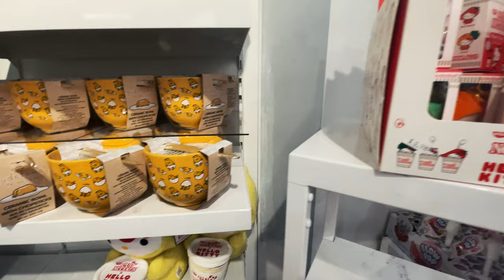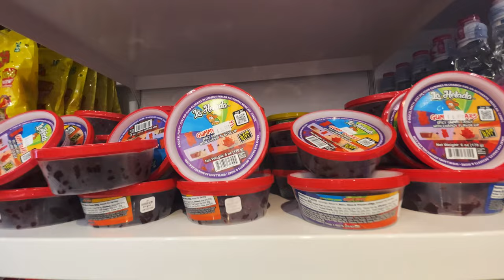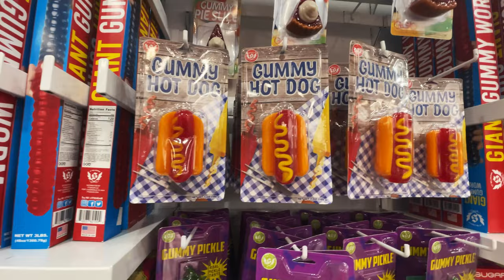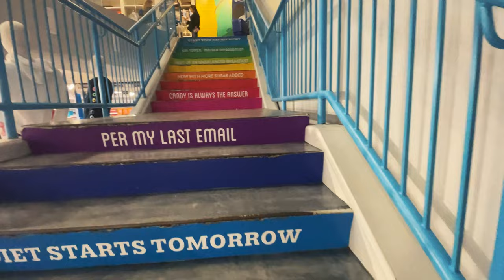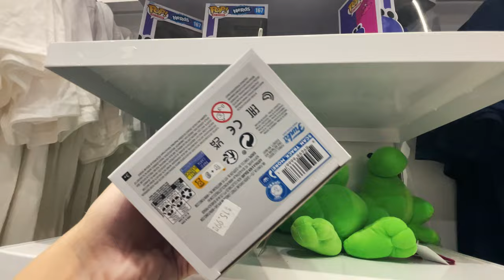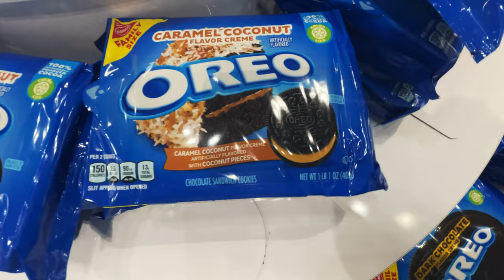IT'S SUGAR | AMERICAN DREAM MALL CANDY STORE WALKTHROUGH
IT'S SUGAR is amazing! Check out this spectacular candy store at the American Dream Mall!